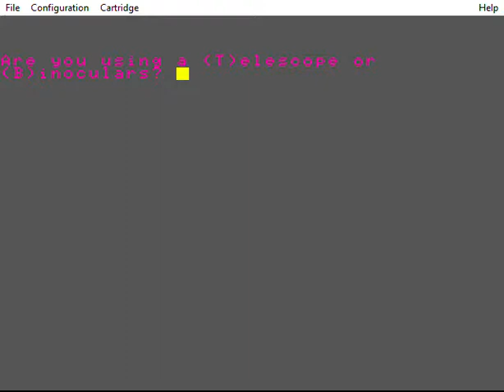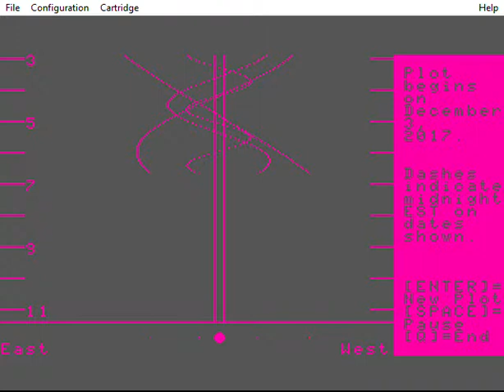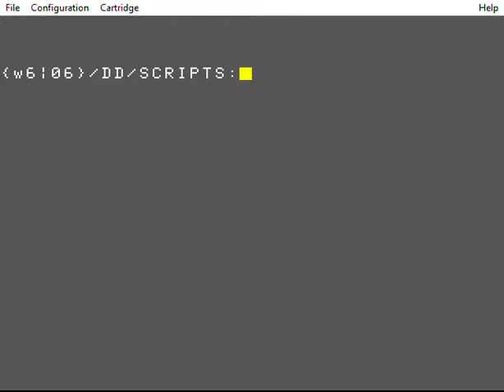Galisat Basic09 Astronomy Program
Basic09 astronomy program for Color Computer OS9/Nitros9. Plots the orbits of the Galilean moons.